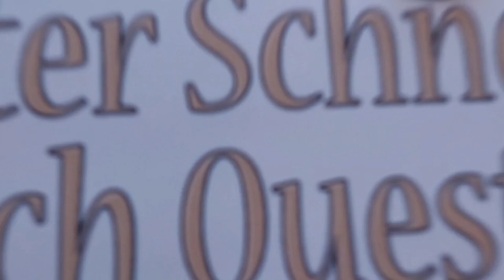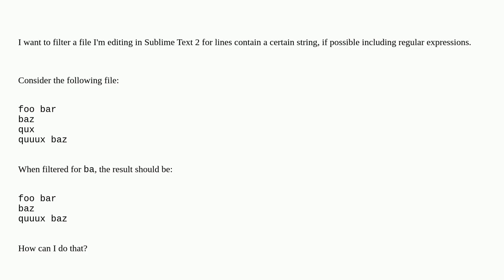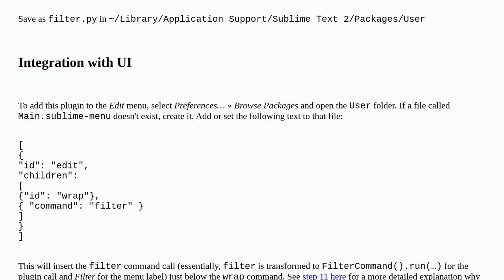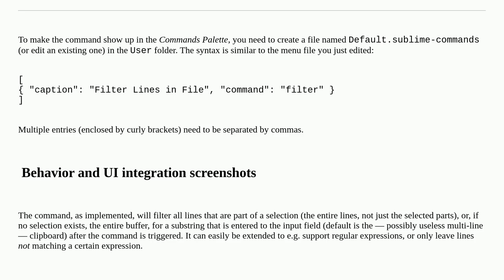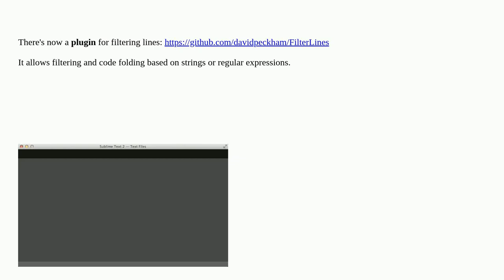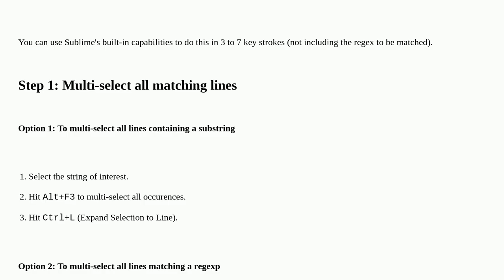How can I filter a file for lines containing a string in Sublime Text 2?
A special thanks goes out to the community

  text-editing sublime-text-2